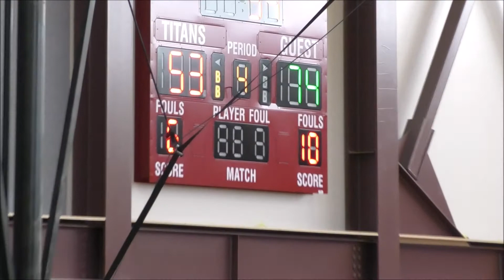20210521 Paly at Gunn Win 80-54 - Boys Junior Varsity Basketball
Paly Boys Junior Varsity Basketball team wins away game against Gunn High School by 80-54